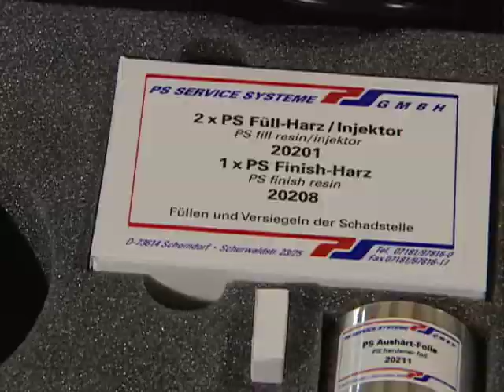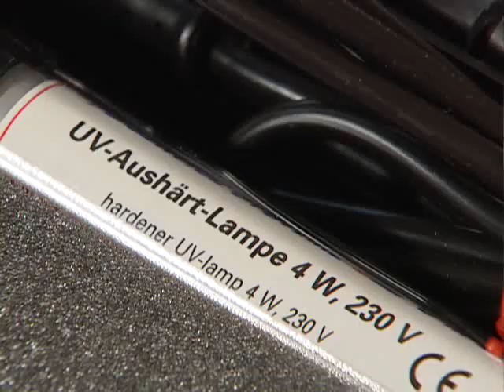Steinschlagreparatur - opravy prasklin autoskel